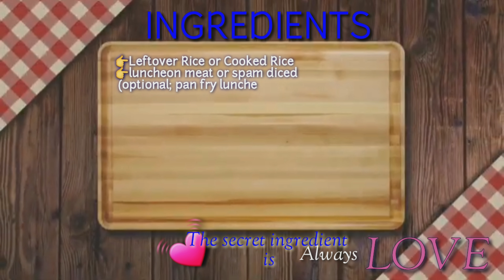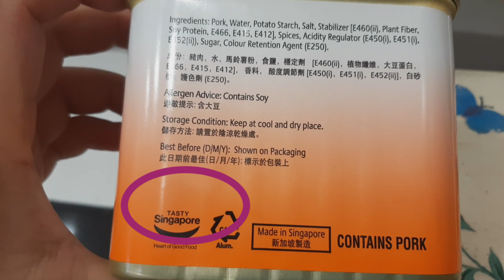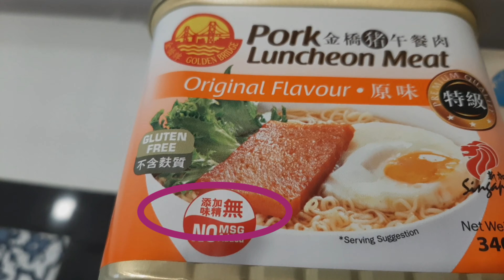LEFT OVER RICE-FRIED RICE WITH LUNCHEON MEAT-Delicious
Hello everyone,
Try niyo to LEFT OVER RICE-FRIED RICE WITH LUNCHEON MEAT-a guick and easy dish that can be made with any meat or veggies kung anung meron ka diyan sa kitchen mo .Salamat po sa pagsama sa akin muli and Godbless!!